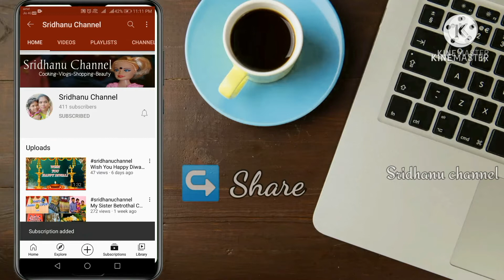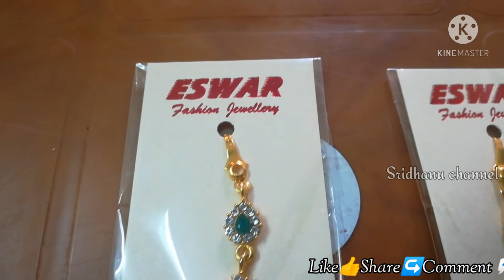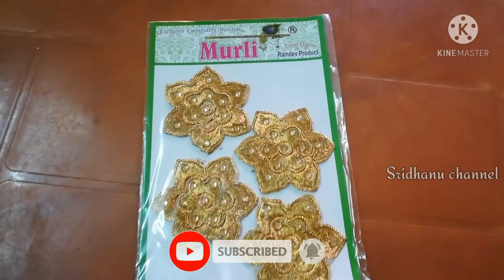Jeyachandran Pallikaranai Shopping Haul Video in Tamil 🛒🛍️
Hi Friends,
    In this video we will see Jeyachandren Shopping Haul Video in Tamil. Please share your feedback about the video in the comments below.